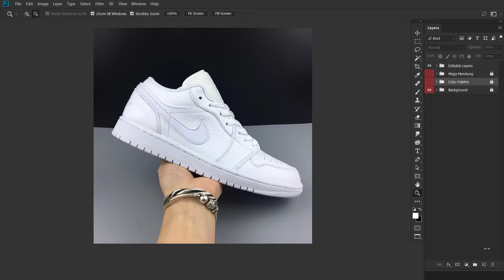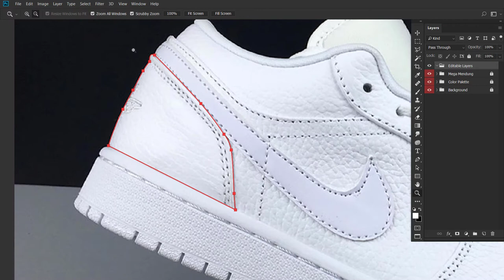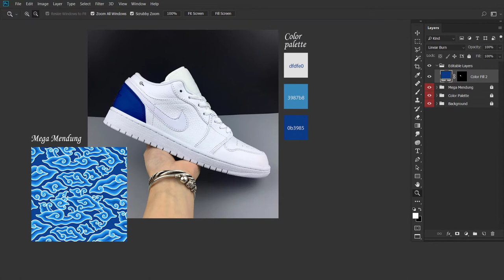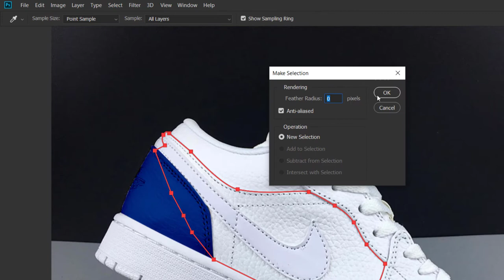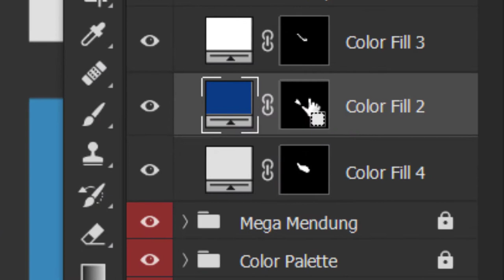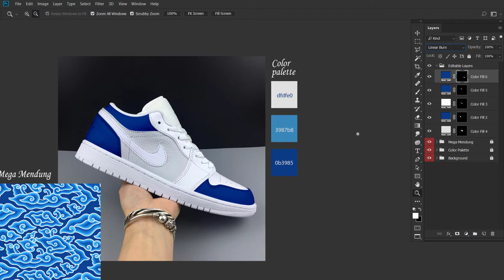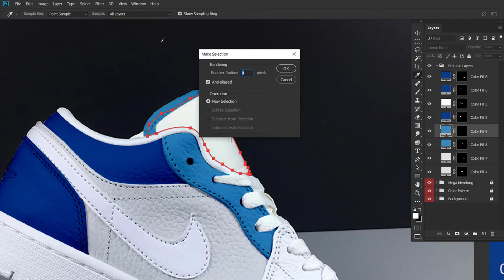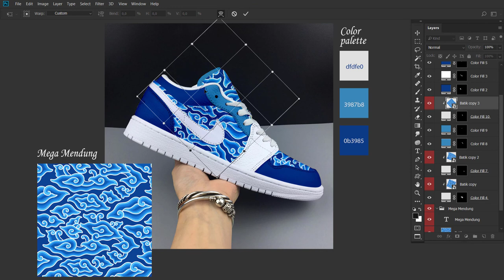🎨👟Special Custom!!! 🔥NIKE AIR JORDAN 1 "Batik Mega Mendung"🔥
Hello guys, in this video I made a free tutorial for all of you, which is how to create custom shoe designs in Photoshop. Instead of being bored in quarantine, let's see the video! and happy creation!
Hallo guys, pada video ini gue buat tutorial gratis untuk kalian semua, yaitu cara membuat desain sepatu custom di photoshop. Dari pada kamu bosan di masa karantina ini, mari kita lihat videonya! dan selamat berkreasi!